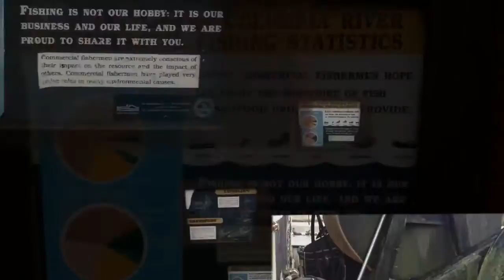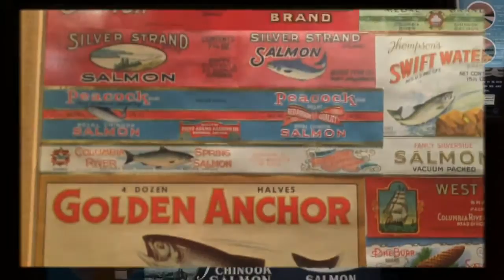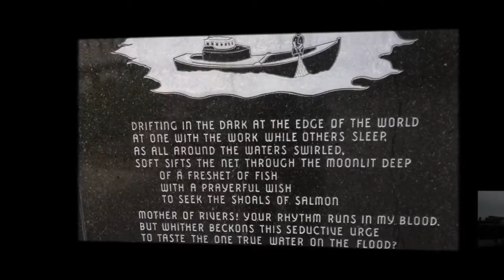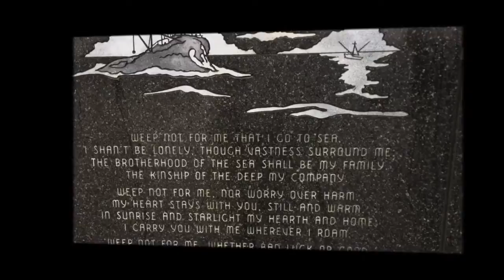Ports Of Call | Astoria, OR